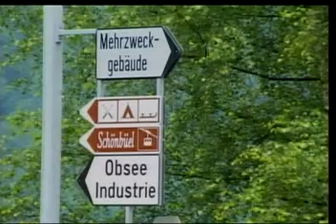104 03 09阿鴻無所不談徐佳青稱扁曾收營造業幾十億。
本台製作人：華御中醫診所院長：李明哲中醫師。「阿鴻無所不談」節目主持人：李老師阿鴻主講。今日題目：徐佳青稱扁曾收營造業幾十億。